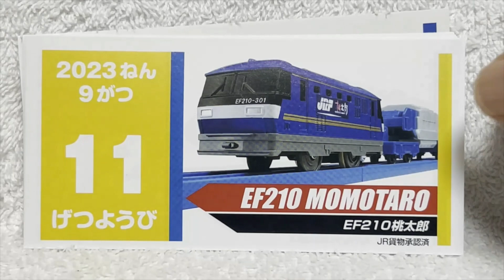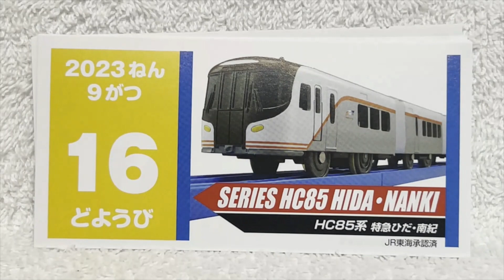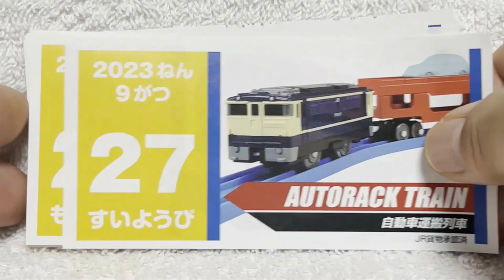毎日わくわく電車いっぱい！！ プラレールカレンダー総集編 ２０２３年９月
■新日本カレンダー株式会社の日めくりカレンダーです。
　毎日新しいプラレールに会えて楽しいよ。

13歳以下の方がご視聴される際は保護者の方とご一緒にご覧ください。